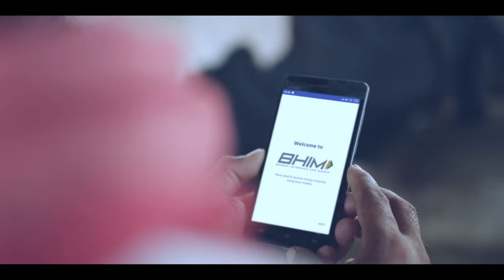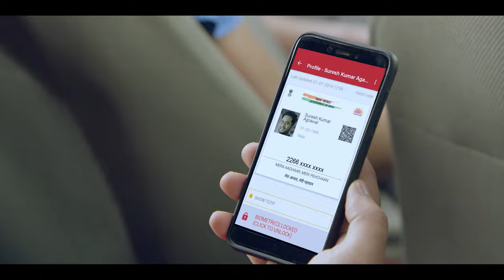indiastack.global – A global repository of India's digital initiatives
Prime Minister Narendra Modi launched ‘Indiastack.global’ - a global repository of key projects implemented under India Stack like Aadhaar, UPI, Digilocker, CowiN Vaccination Platform, Government e MarketPlace (GeM), DIKSHA Platform and Ayushman Bharat Digital Health Mission. This offering of India to the Global Public Digital Goods repository will help position India as the leader of building Digital Transformation projects at population scale, and prove to be of immense help to other countries which are looking for such technology solutions.